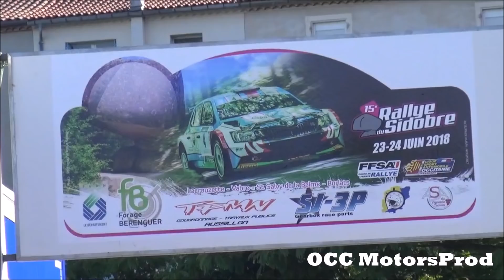Rallye du Sidobre 2018 /Mistakes & Big Show/ Le Clip [Full HD]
La 15ème édition de ce rallye sous le soleil!
Au programme, de la glisse, des passages au câble, des passages à l'attaque et limites ;) Bon visionnage!
N'hésitez à demander vos passages, c'est gratuit ;)

Instagram et Snapchat: occmotorsprod